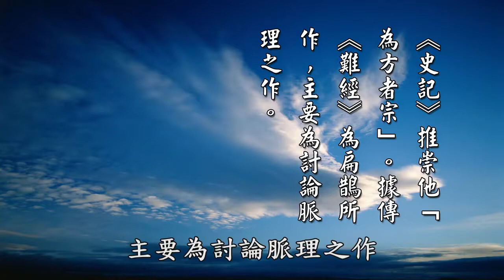【黄警官讲故事】扁鹊神医 医德高尚（黄柏霖警官）